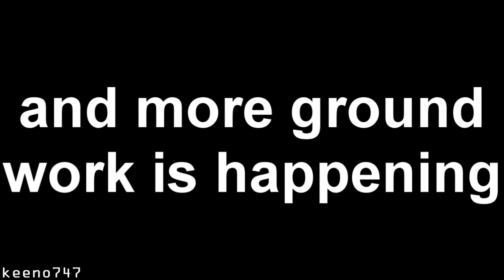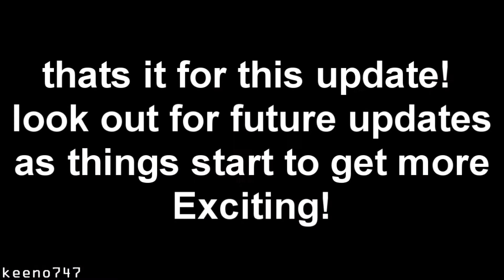SW7 Updates #3 (Track up) HD 1080p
SW7 Updates #3

well quite an interesting update for you today so enjoy!

--SKYPE Name--: ritafish225

edited by Keeno747